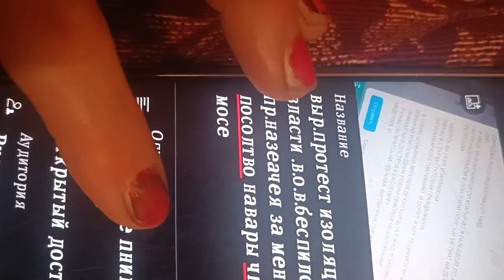27 июля 2023 г.